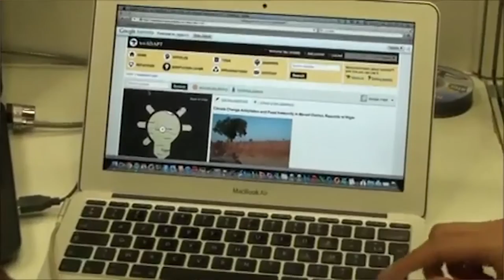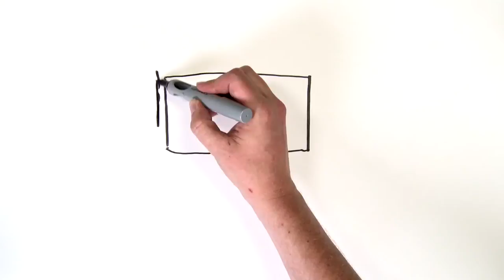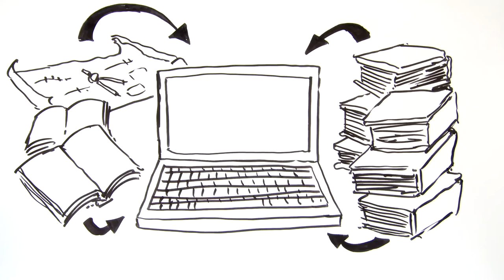Methods of Engagement - weADAPT Website engagement and knowledge brokering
This is one of a series of videos showcasing some of the methods SEI staff using for engaging the public with their research.